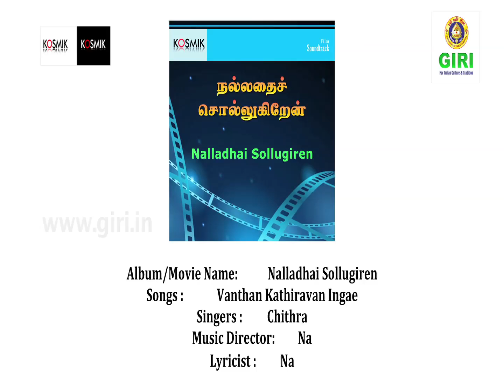02 Vanthan Kathiravan Ingae-Nalladhai Sollugiren-Tamil-K. S. Chitra